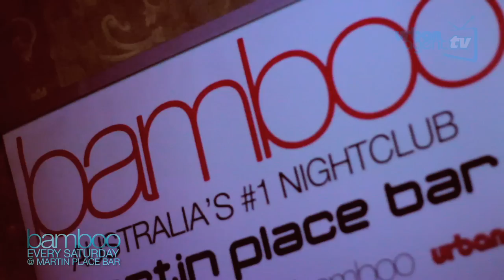Hotcha at Bamboo - Hong Kong's Hottest Female Group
Hotcha (HK) Performed Live at Bamboo on Saturday 21st of May
If you weren't there. This is what you missed out on

Hotcha Bamboo Urban Agent Hot sexy girls dance party nightclub nightlife beautiful Asian Party Hot asian girls ladies babes Asian Dance party Friday Volar @ Civic Hotel Saturday Martin Place Bar Sydney Parties RnB Hip Hop House Urbanagent Sydney Photos Video Urban Agents Chris Brown Christina Aguilera Jin Chrisie Chau Justin Lo 24 Herbs Monster Beez Luxy Girls Joseph Vincent